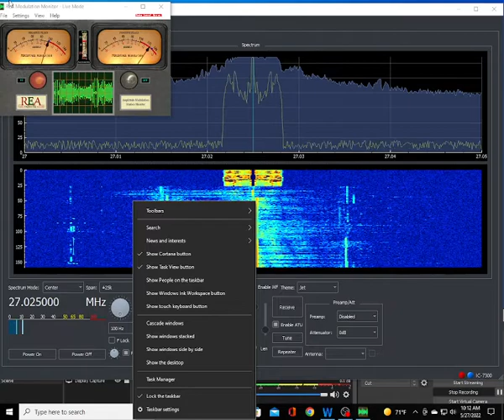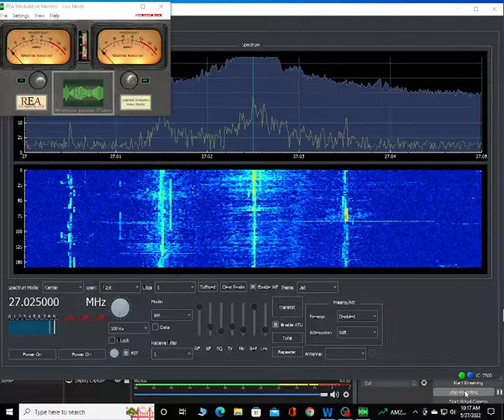Dr Jeckal sandpile  ,  Mr Golden Numbers Bahamas with 3dblO backscatter too